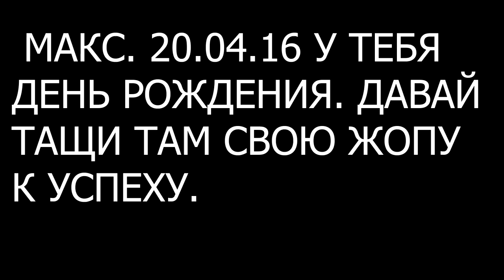Поздравления для меня =)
Всем огромное спасибо за поздравления =)
Огромное спасибо Денису и Дане :*